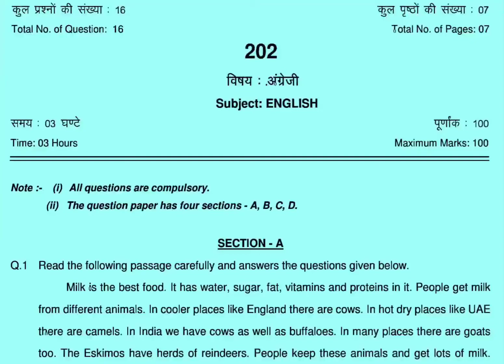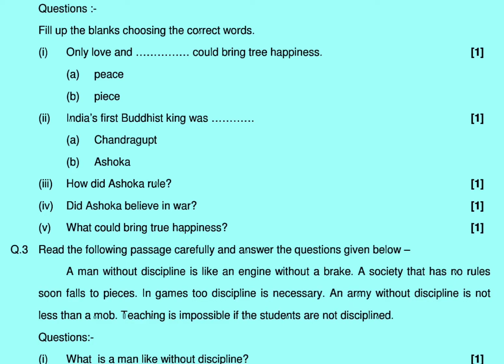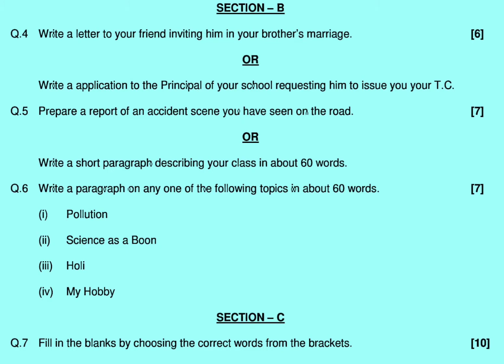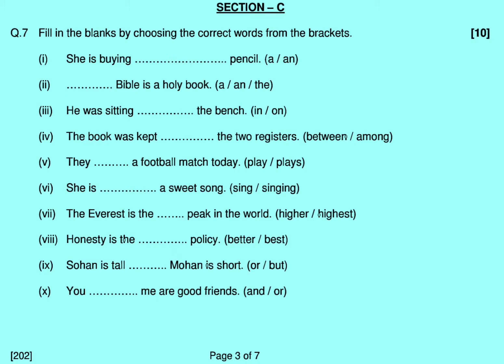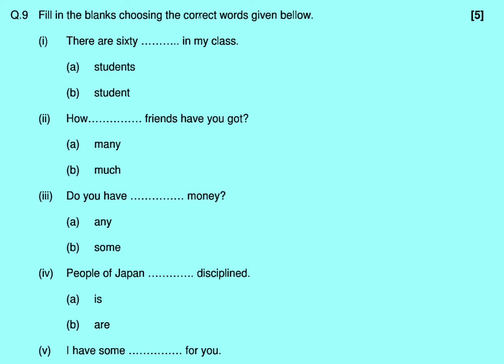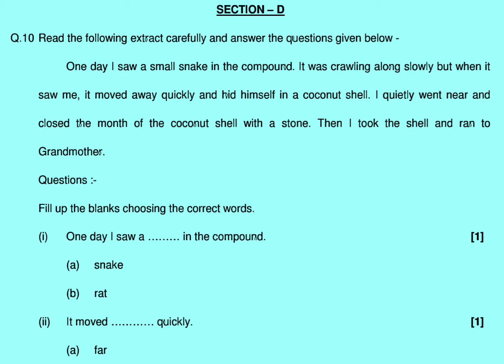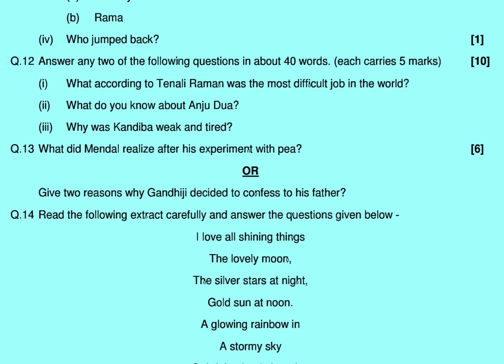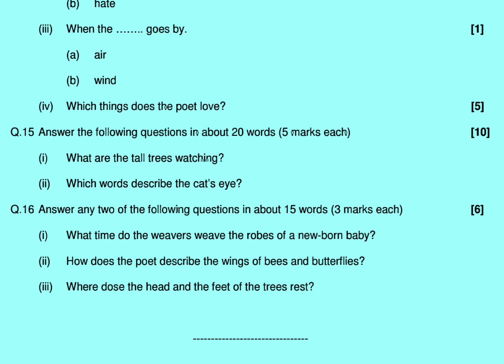MP Open School 10th English Paper 2016 | MPSOS 10th English 2016 paper